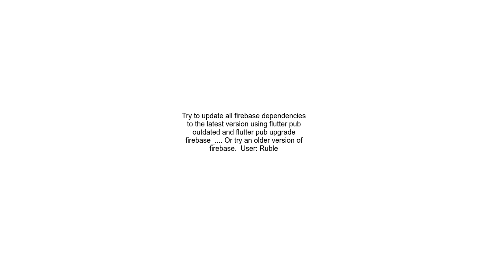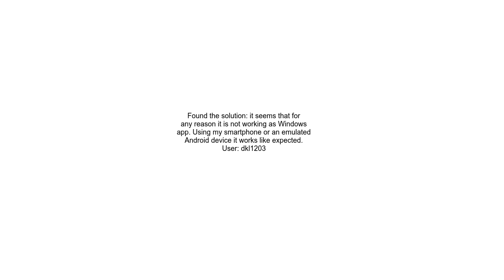Flutter 3 7 + Firebase Unable to establish connection on channel